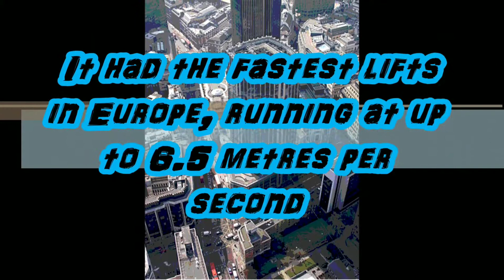Skyscraper Video #200: 99 Bishopsgate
Sorry! Now is UK season. What is UK season? It means that I will post many skyscraper in UK in every Saturday and Sunday.

99 Bishopsgate is a commercial and office building in 99 Bishopsgate, London, EC2M 3XD, England, UK. It had the height of 104 metres | 341 ft and 26 floors. It completed in 1976 and was recladding in 1994. Upon completion, it had the fastest lifts in Europe, running at up to 6.5 metres per second at the time. In 1993, 99 Bishopsgate was extensively damaged by a truck bomb exploded by the Provisional IRA, which also damaged the neighbouring Tower 42. After the incident, the building was fully refurbished over a period of 14 months, which resulted in substantially improved cladding and a facade overrun which increased its overall height slightly. Larger, open plan floorplates were also created.

Next skyscraper video: BT Tower ( London ) ( UK )